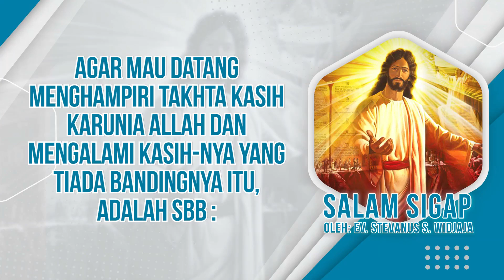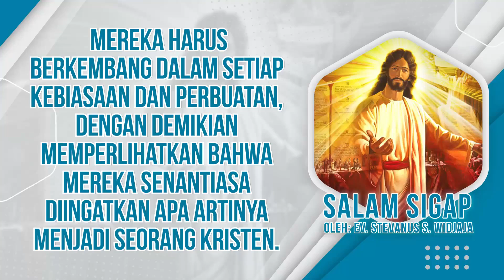Salam Sigap 18 Sept 2022